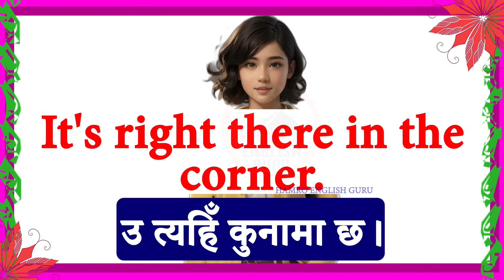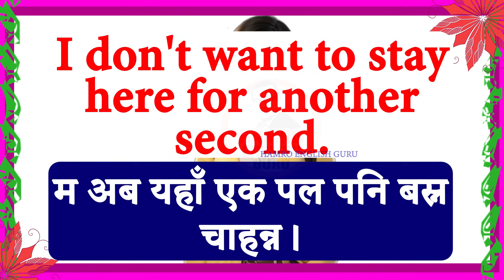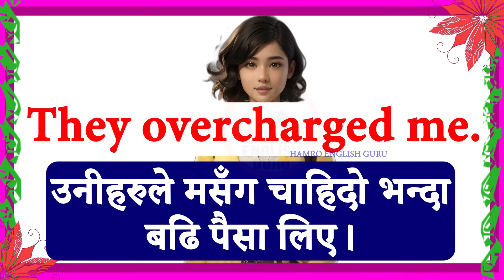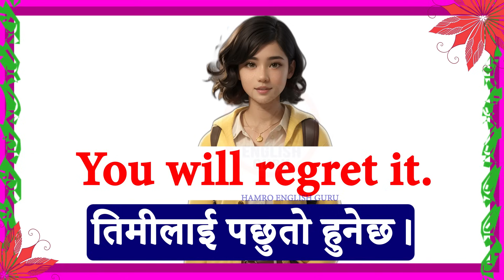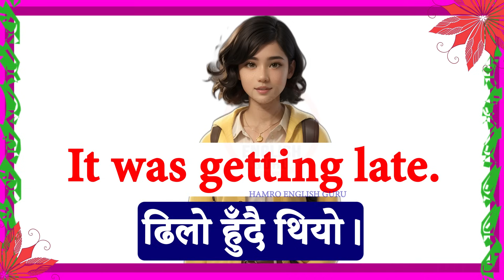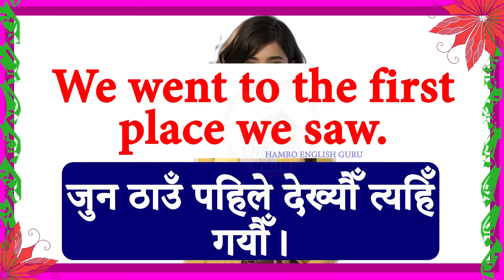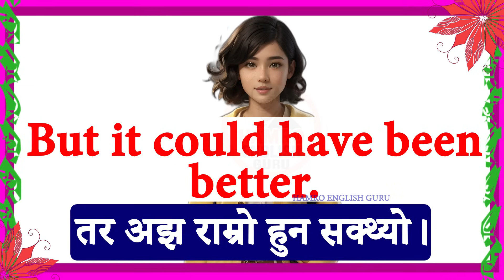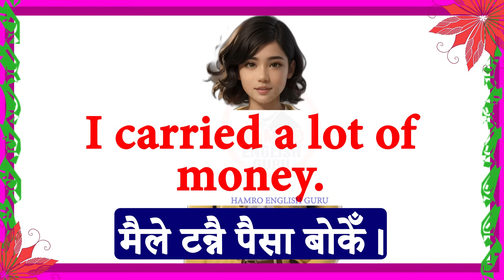बेसिक English कसरी सिक्ने easy way English to Nepali for learners with Hamro English Guru lesson 1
English learning class for beginners to advance level
learn english speaking practice words
learn basic grammar for english speaking